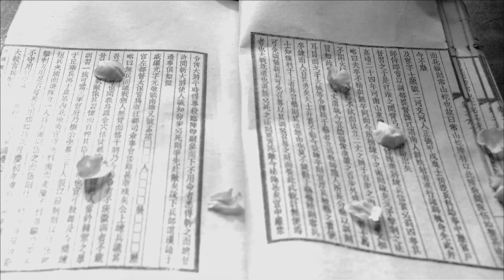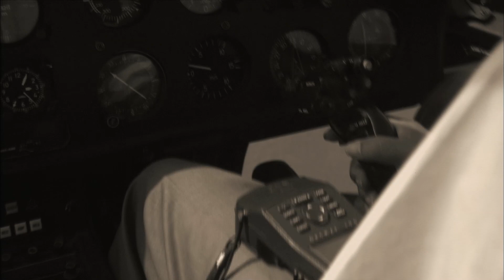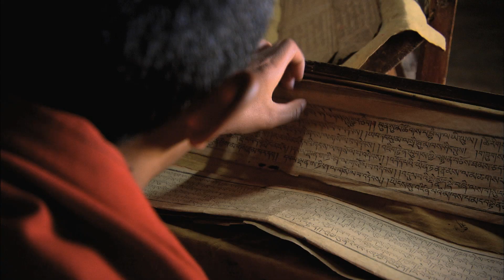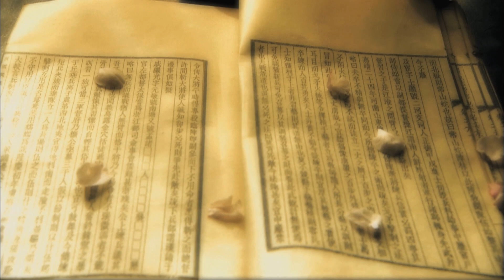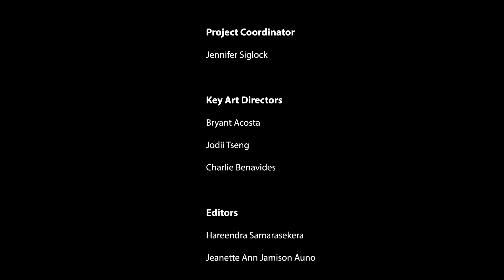The Land of Peach Blossoms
An enchanting story written by a 4th century poet in China, similar to the story of Shangri-La in the West, drove countless scholars, poets, and artists to pursue this magical place. However, this work of fiction seemed to have roots in the real world. Many locations around Southern China bear a striking resemblance to the land this poet described.